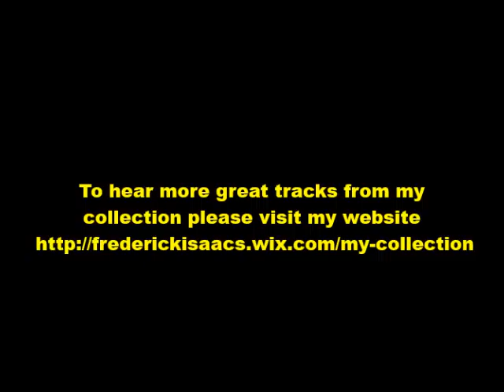Go Away - Tracey Dey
Superb production from Bob Crewe and great vocals by Tracey Dey (real name Nora Ferrari) combine in this excellent 1964 flip to 'Gonna Get Along Without You Now' which reached #51 in the US Billboard charts. From my own personal collection. If anyone can give any information about the label here it would be very gratefully received. I had assumed it is an Amy Test Pressing?